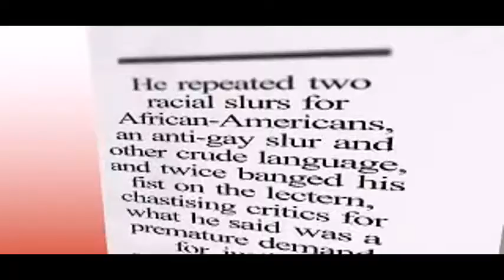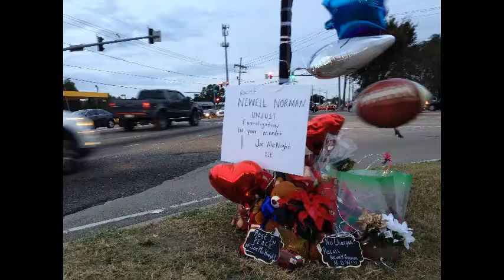Joe McKnight Shooting, Man Is Charged Days Later in Fatal Road Rage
Ronald Gasser, who admitted to the police that he had shot and killed the former N.F.L. player Joe McKnight in Louisiana, was arrested on Monday and charged with manslaughter — four days after the authorities faced widespread criticism for initially freeing him.